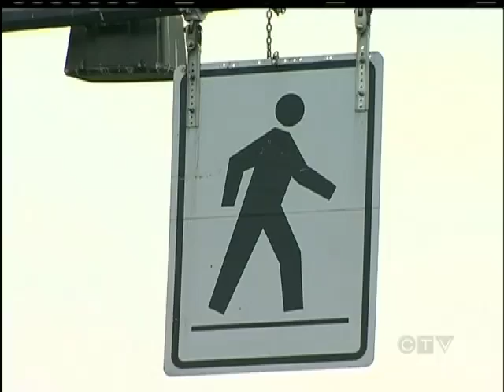Crosswalk Collisions: When will they stop?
VICTORIA -- At least three people are recovering from injuries after being struck crossing Victoria streets.

Police are investigating all three collisions and say they're "confused" by what appears to a spike in pedestrian versus vehicle cases.

All three victims are expected to make full recoveries.

Weather does not appear to be a factor in any of the incidents.